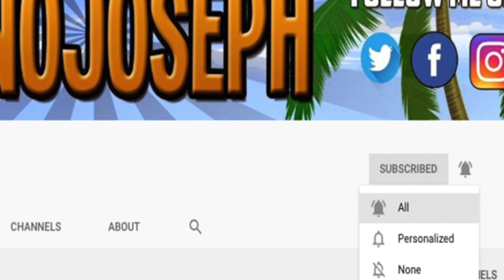Reaction To OTB (Busy B Love , Sachii Buxx, & BankRolle Ry) - Shots Out [Official Music Video]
STREAMING ON KICK NOW GANGY! KICK.COM/JOENOJOSEPH LINK TO ORIGINAL
OTB (Busy B Love , Sachii Buxx, & BankRolle Ry) - Shots Out [Official Music Video]
Started Streaming On Twitch!!!
(Everyday)